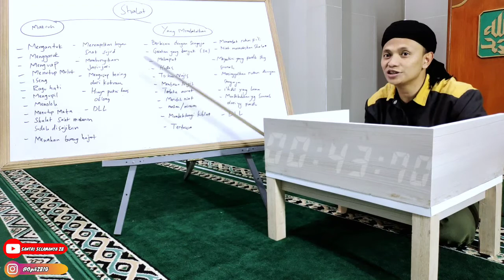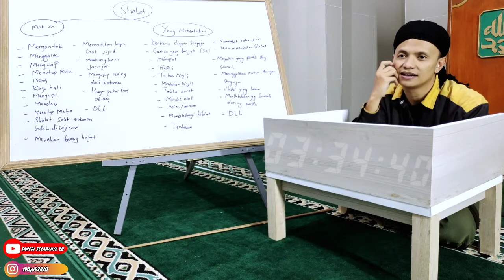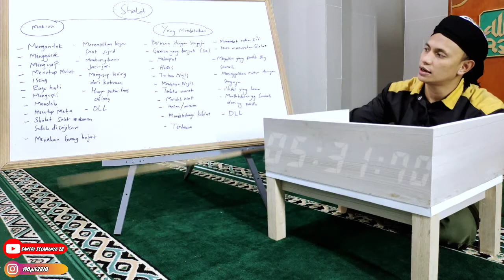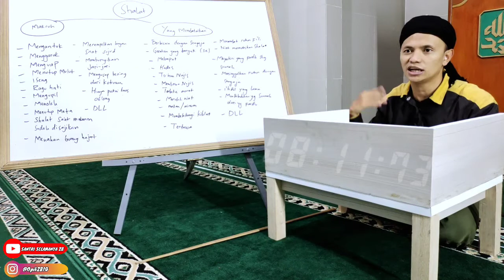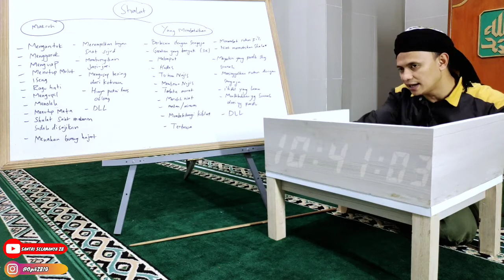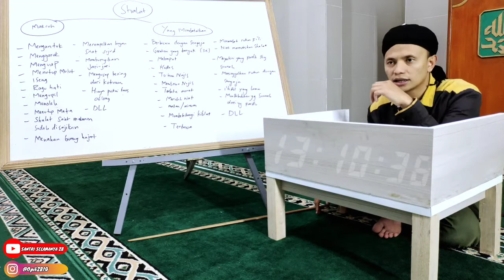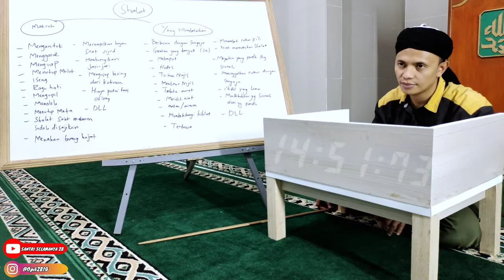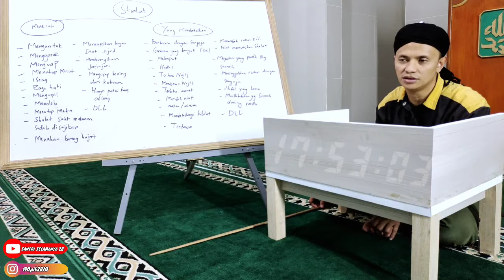#61 Makruh Shalat | Yang Mengurangi Pahala Shalat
Tinggalkan hal ini ketika shalat, karena akan mengurangi pahala shalat. Apa saja? mengantuk, menggaruk, pakai masker, menoleh, menutup mata, menahan kencing & kentut saat shalat?
Bagaimana penjelasannya, simak video ini